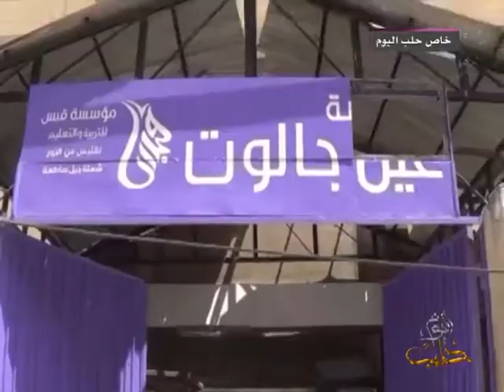أعباء الأطفال أكبر من أعمارهم بعد مضي أكثر من 3 سنوات على بداية الثورة